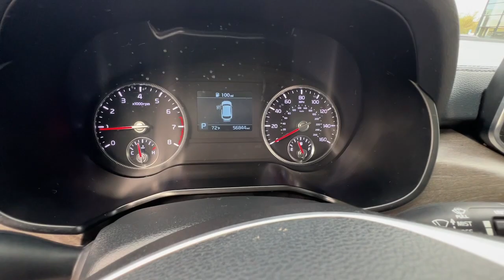2021 Kia Telluride Atlanta, McDonough, Jonesboro, Fayetteville, Conyers PF3074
Gravity Grey Used 2021 Kia Telluride EX available in 100 Sons Drive, McDonough, Georgia at Sons Kia. Servicing the Atlanta, McDonough, Jonesboro, Fayetteville, Conyers, GA area.

Sons Kia
100 Sons Drive

Notes on this Vehicle:*DESIRABLE FEATURES:* This CPO 2021 Kia Telluride EX for sale near McDonough GA features: NAVIGATION LEATHER DVD AWD 3RD ROW SEAT BACKUP CAM REMOTE START HEATED SEATS A/C SEATS HEATED WHEEL LANE-DEPARTURE WARNING BLIND-SPOT MONITOR BLUETOOTH MULTI-ZONE AC Remote Entry and is available at our KIA dealership near you.SONS Kia in McDonough offers you this CPO 2021 all wheel drive Kia Telluride for sale with the following *Factory installed packages including:* Ex Premium Package (MSRP $1695.00) Nightfall Edition Package (MSRP $1295.00) Towing Package (MSRP $795.00) Rear Bumper Protector (MSRP $120.00) Rear Seat Entertainment System (MSRP $1500.00) Carpeted Floor Mats (MSRP $210.00) Cargo Seatback Up Mat (MSRP $115.00) and Cross Bars (MSRP $310.00) adding a total value of $6040 to this CPO 2021 Kia Telluride.*KIA CERTIFIED:* Its not just a used car every Kia Certified pre-Owned vehicle like this 2021 Kia Telluride EX comes with a host of benefits to provide you piece of mind:  * Powertrain Limited Warranty: 10-year/100000-mile( whichever comes first) from original in-service date  * Platinum Coverage Limited Warranty: 12 Month/12000 Mile (whichever comes first) from certified purchase date Warranty Deductible: $50  * 165 Point Inspection  * Transferable Warranty  * FREE Vehicle History Report from AutoCheck  * 24-Hour Roadside Assistance Towing/Rental/Travel Breakdown Coverage  * 10-Year Unlimited Mileage Roadside Assistance Plan.  * 3 month Sirius trial subscriptionThis KIA CPO Pre-Owned 2021 Kia Telluride EX vehicle for sale boasts an attractive *Gravity Grey exterior complemented by a driver focused Gray interior*. Dont miss out on this Kia CPO for sale near Stockbridge Lovejoy Atlanta and Macon GA.*INTERIOR OPTIONS:* Treat yourself to refinement and convenience with your next CPO Kia this 2021 Kia Telluride featuring: Sunroof Automatic Climate Control Heated Steering Wheel Heated Front Seats Air Conditioned Seats Third Row Seat Dual Power Seats Leather Seats Woodgrain Trim Adjustable Lumbar Seats Power Drivers Seat Leather Wrapped Steering Wheel Bucket Seats Driver Illuminated Vanity Mirror Adjustable Steering Wheel Air Conditioning Pass-Through Rear Seat Passenger Illuminated Visor Mirror Vanity Mirrors Trip Odometer Rear Window Defroster.*EXTERIOR OPTIONS:* Enjoy the classic good looks of this 2021 Kia Telluride available at SONS Kia. This vehicle boasts: Aluminum Wheels Power Folding Mirrors Privacy Glass Auto Headlamp Spoiler / Ground Effects.*TECHNOLOGY FEATURES:* SONS Kia knows how important technology is to our customers. This 2021 Kia Telluride EX wont disappoint with features including: Remote Engine Start Keyless Entry Navigation System Steering Wheel Audio Controls GPS System Multi-zone Climate Control Keyless Start Entertainment / DVD Package Auxiliary Audio Input Anti Theft System SiriusXM Satellite Radio Cruise Control Steering Assist Rear Seat Audio Controls AM/FM Stereo Adaptive Cruise Control Bluetooth Connection MP3 Compatible Radio Smart Device Integration.*MECHANICAL FEATURES:*This all wheel drive 2021 Kia Telluride comes factory equipped with an impressive 3.8 l engine and a 8-speed automatic w/od transmission. Other installed mechanical features include: All Wheel Drive Power Liftgate Heated Mirrors Power Windows Push Button Start Traction Control Power Locks Power Mirrors Tire Pressure Monitoring System Disc Brakes Power Passenger Seat Cruise Control Locking Rear Differential Intermittent Wipers Power Steering Variable Speed Intermittent Wipers Tires - Rear All-Season Remote Trunk Release Tires - Front All-Season Trip Computer Spare Tire *Small Size*.*SAFETY OPTIONS:* Our Kia dealership near you knows that safety is paramount. This 2021 Kia Telluride like all Kia vehicles puts your familys safety first with features like: Back-Up Camera Lane Departure Warning Side Mirror Turn Signals Electronic Stability Control Rear Parking Aid Lane Keeping Assist System Blind Spot Monitoring Daytime Running Lights Rear Collision Mitigation Brake Assist Integrated Turn Signal Mirrors Front Collision Mitigation Anti-Lock Brakes Rear Head Air Bag Drivers Air Bag Driver Alert System Knee AirBag Child Proof Locks Front Side Air Bags Front Head Air Bag Auto Dimming R/V Mirror Passenger Air Bag Sensor Passenger Air Bag*Need financing assistance?* Looking for CPO Kia fin